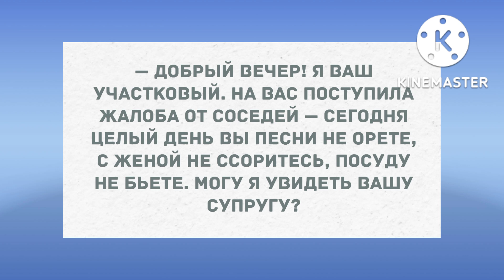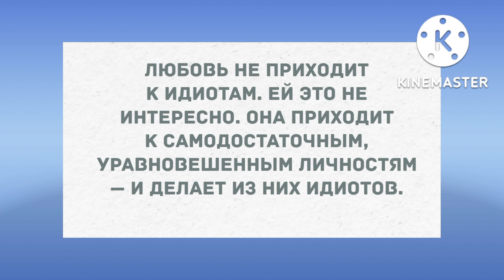Жалоба от соседей. Подборка веселых анекдотов! Приколы!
Подборка веселых анекдотов! Приколы!